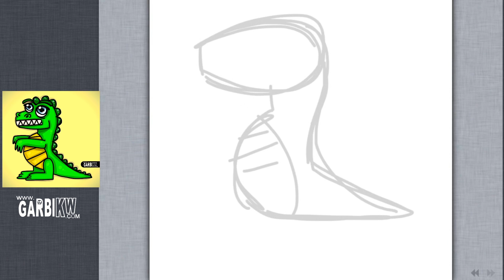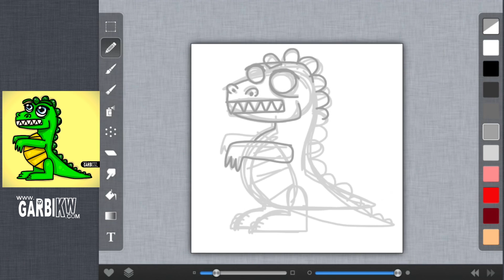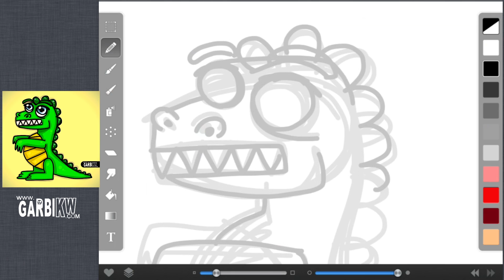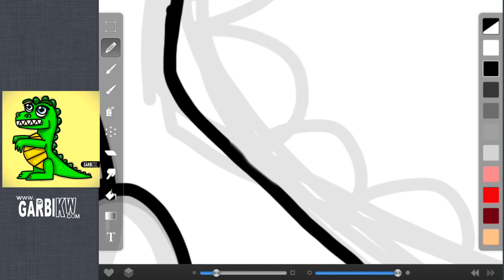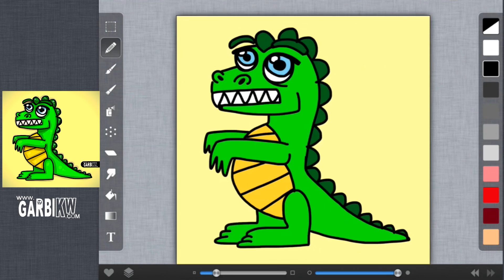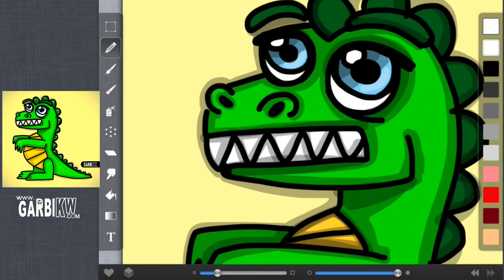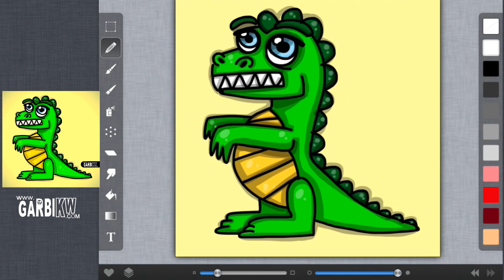Drawing A Cartoon Dinosaur by Garbi KW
Dibujando un dinosaurio de dibujos animados

漫画の恐竜を描く

绘制一个卡通恐龙

Dessiner un dinosaure de bande dessinée